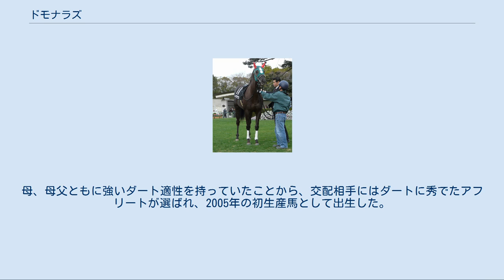ドモナラズ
ドモナラズは日本の競走馬。
馬名は「どうにもならず」、丹後弁で「どうにもならない腕白者」の意。
馬主は珍名馬を数多く所有することで知られる小田切有一。
 2007年10月21日、京都競馬場第4レースの新馬戦（ダート1400メートル）に岩田康誠騎乗でデビューした。
デビュー戦は2番人気ダンツヘイローに5馬身差をつけて逃げ切られ、ドモナラズは2着だった。
その後もダートの短距離戦を使われていたが、2009年2月21日に初芝となった500万下平場戦を勝ち上がってからは芝の中距離レースへと主戦場を変えた。
 1000万下条件を勝利するまでの下級条件時は全4勝を通過順位6番手以内の先行脚質で、2009年4月4日の明石特別（1000万下）勝利時に騎乗した北村友一が「いい具合で並ばれる形になったので、馬が頑張ってくた。2番手から上手なレースをしてくれた」、2010年2月14日の飛鳥ステークス（1600万下）勝利時に騎乗した池添謙一も「並んでしぶとい面を出す競馬をしたい」と言ったように、先行して粘る競馬を身上としていた。
 オープンへ昇級後はなかなか結果がついて来ずに、「オープンのカベを感じている」（東田助手）状態だったが、柴田善臣が騎乗した2010年7月11日の七夕賞（GIII）では、これまでの先行策から一転して後方につけ、4角最後方から大外に進路を取り、残り数十メートルの地点で差し切って重賞初勝利を飾った。
柴田は以前に騎乗した際に引っ掛かりながら意図しない場面で先頭に出てしまったことが印象に残っており、それを踏まえた上で後方からのレースを考えていたという。
なお、アフリート産駒のJRA芝重賞制覇は2001年のCBC賞（GII）でリキアイタイカンが勝利して以来、9年振りのことであった。
 続く8月1日の小倉記念では、出走18頭中12-14番手を追走するも11着に敗れた。
前が詰まる場面もあったが直線では伸びきれず、調教師の音無秀孝は敗因を暑さでのバテに求めた。
鞍上の柴田は当日が小倉競馬場での初騎乗となり、レース前には報道陣を前に「ドウモナラナイネ?」とおどけて見せていたが、発言通りの結果となってしまった。
サマー2000シリーズ優勝を狙い出走した8月29日の新潟記念では、最後方でレースを進めるも2戦続けて11着と大敗した。
レース前の音無は「コンスタントに使っているが、体調は維持できている」と体調面に自信を見せていたが、鞍上の柴田はレースを振り返り「夏負けかも。すぐ止まろうとする感じだった」とコメントした。
サマー2000シリーズも勝ち馬ナリタクリスタルに1ポイント及ばず、2位タイでシリーズを終えた。
暫くの休養後、12月11日の中日新聞杯へ出走。
好位を追走するも直線伸びきれず7着に敗れた。
続く12月26日の2010ファイナルステークスでは3番手追走も11着に敗れた。
 明けて6歳緒戦の日経新春杯では後方でレースを進めるも11着、続く小倉大賞典でも12着と大敗。
洛陽ステークスでは後方から鋭伸したが6着、中京記念では7着と惨敗。
暫くの休養後、6月26日の夏至ステークスへ出走。
中位を追走するも直線伸びきれず9着に敗れた。
連覇をかけて挑んだ七夕賞では後方から追い上げてくるものの5着、続く7月31日の小倉記念では中団を追走するも12着、小倉日経オープンでは後方追走のまま7着、京成杯オータムハンデキャップでは10着、ポートアイランドステークスでは6着、富士ステークスでは16着、連闘で臨んだカシオペアステークスは13着、福島記念では中団を追走するも伸びず12着、中日新聞杯では後方追走のまま14着、2011ファイナルステークスでは13着に敗れた。
 2012年1月4日付けでJRA競走馬登録を抹消、船橋競馬に移籍。
船橋競馬移籍緒戦の隅田川オープンでは11着、連闘で臨んだ房の国オープンは4着。
5月2日のかしわ記念では中団を追走するも直線伸びず11着に敗れた。
大井記念は16着と殿負けに終わった。
6月18日付で地方競馬登録を抹消された。
重賞レースを勝っているにもかかわらず功労馬繋養展示事業の対象馬になっておらず、その後の消息は分かっていない。
 母アンプルカットはナリタハヤブサを父に持つ下河辺牧場の自家生産馬で、ナリタハヤブサの産駒の中でも数少ないJRAデビューを果たした馬であった。
また、ナリタハヤブサの産駒で繁殖入りした唯一の馬である。
母、母父ともに強いダート適性を持っていたこ...